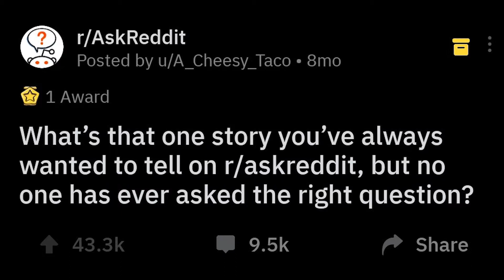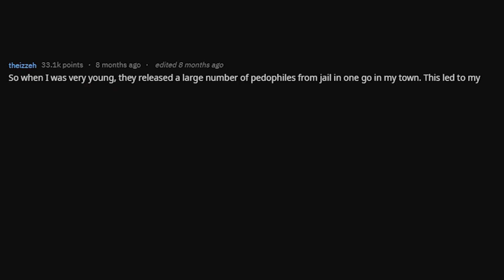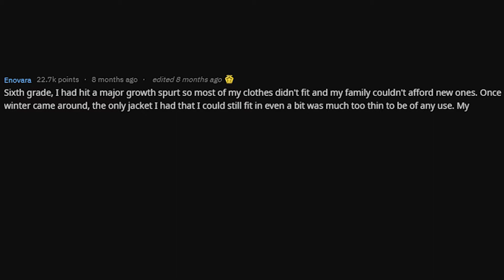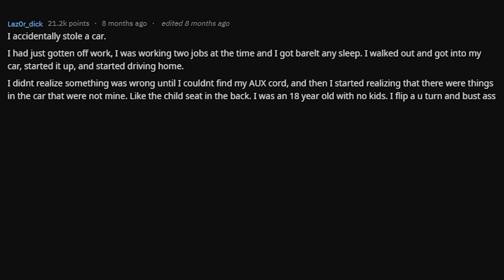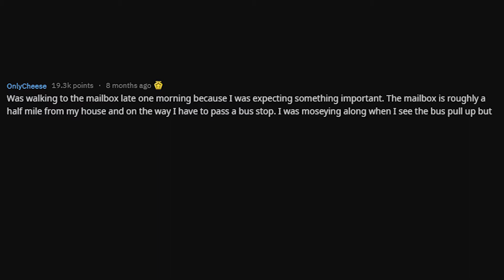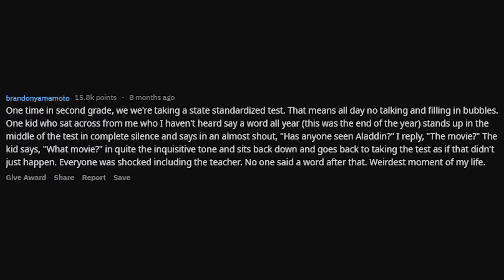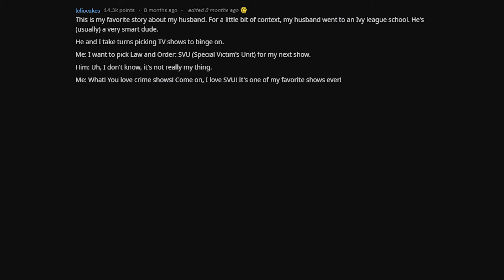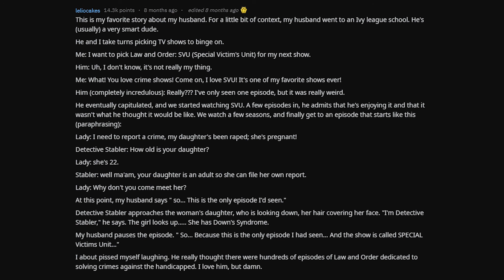What's the one story you've always wanted to tell? (r/AskReddit)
What’s that one story you’ve always wanted to tell on r/askreddit, but no one has ever asked the right question?

A new channel, any support is greatly appreciated